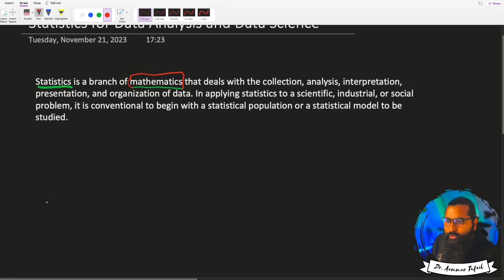But what is statistics?